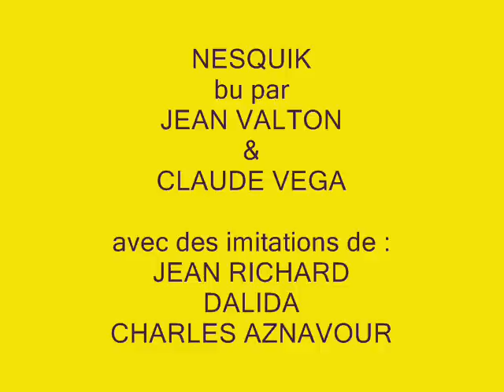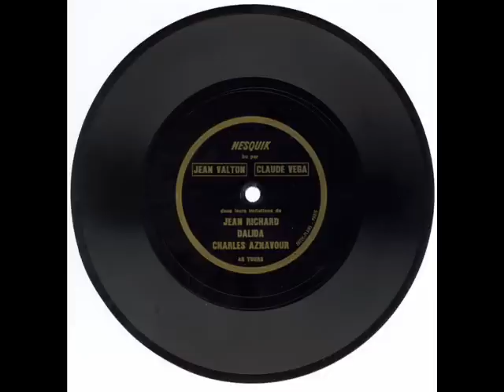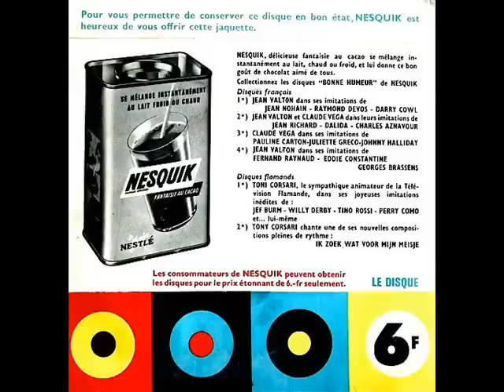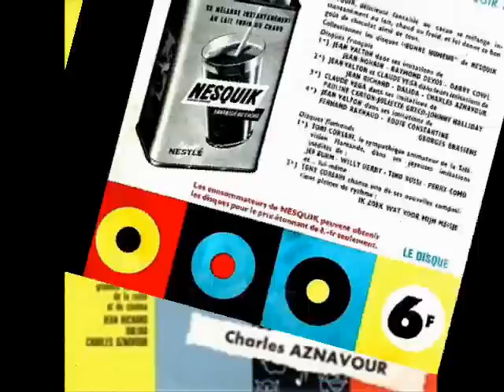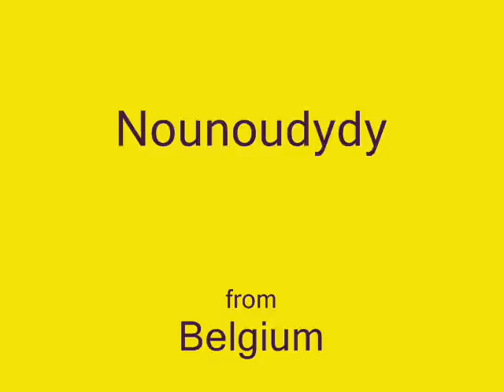NESQUIK - Bu par Jean Valton et Claude Vega (1964 - 45T Souple)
Disque promotionnel pour la fameuse marque chocolatée...
Ce doux nectar est bu par Jean Valton et Claude Vega avec des imitations de Jean Richard, Dalida et Charles Aznavour.
Souvenirs, souvenirs.